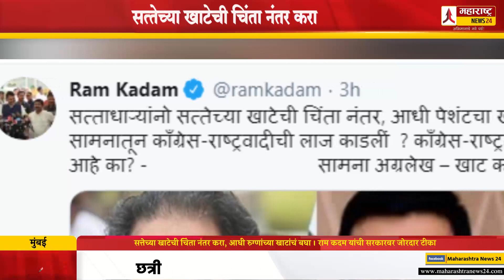सत्तेच्या खाटेची चिंता नंतर करा, आधी रुग्णांच्या खाटांचं बघा । राम कदम यांची सरकारवर जोरदार टीका